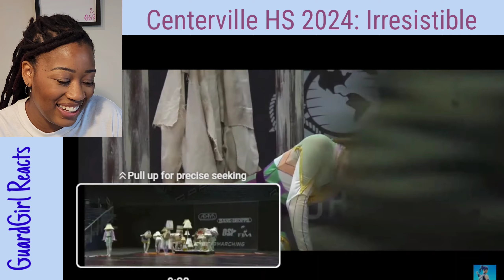Centerville HS Winterguard 2024: Irresistible REACTION